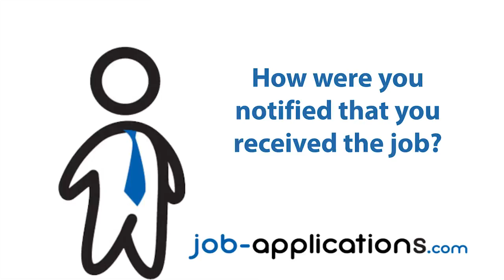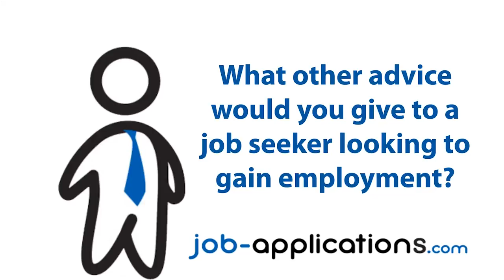Ace Hardware Interview - Team Member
A former Ace Hardware team member talks about the job and the interview process the hardware store conducts.